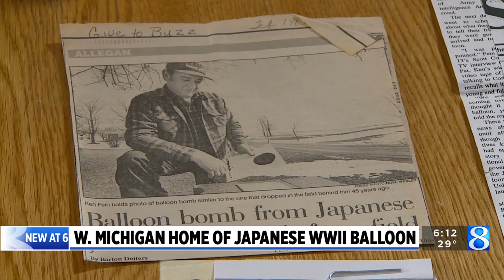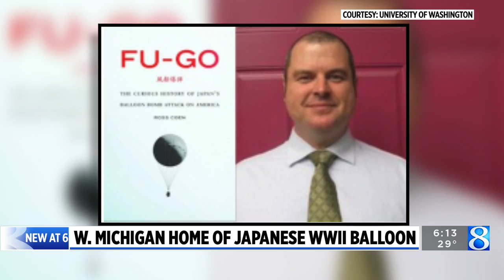During World War II, Japanese bomb balloon landed in West Michigan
People are still talking about last week's downing of the Chinese spy balloon off the South Carolina coast. It's not the first time a foreign government floated across the U.S. with ill intent. (Feb. 10, 2023)